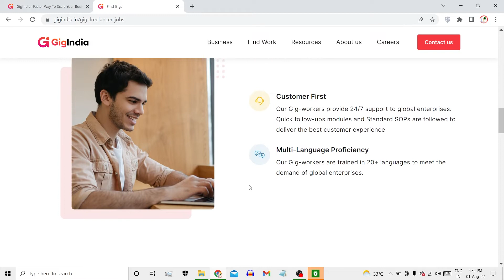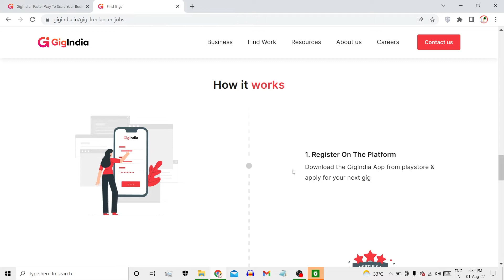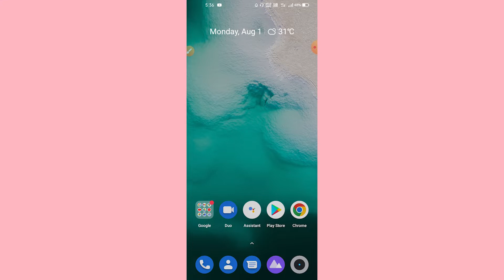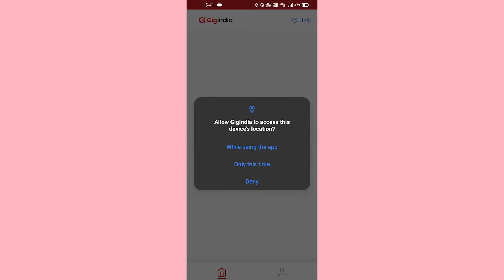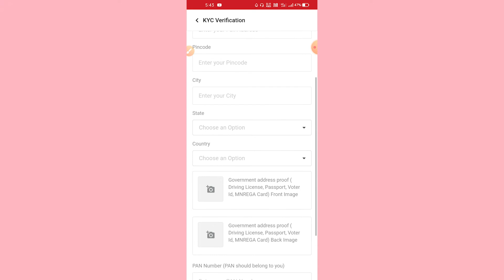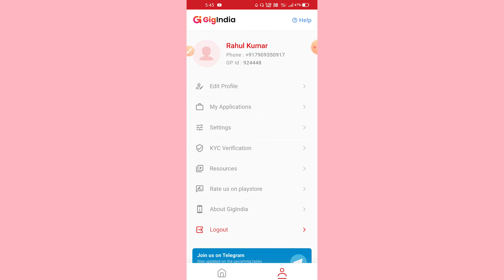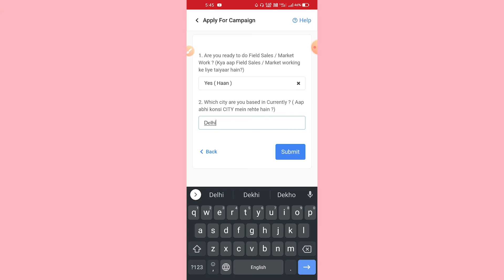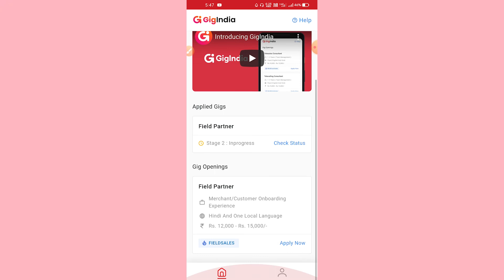Work From Home Jobs | Gig India Freelancer Job | part time jobs for students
Title : Work From Home Jobs | Gig India Freelancer Job |  part time jobs for students | Gig India

Top Users Searches :-

GigIndia app se paise kaise kamaye.
GigIndia se paise kaise kamaye.
how to earn money GigIndia app.
how to make money GigIndia app.
earn money GigIndia app.
make money GigIndia app
work from home jobs 2022.
part time jobs for student.
GigIndia review hindi.
GigIndia tutorial.
GigIndia se job kaise paye.
how to get jobs for GigIndia.
GigIndia se job kaise apply kare.
GigIndia website.
GigIndia data entry.
GigIndia app review.
GigIndia interview.
GigIndia voice recording.
gigindia field partner.
gigindia field partner job.

earning apps
ghar bhaithe paise kaise kamaye
free paytm cash
online money
self income
real income
daily income
online earning
money kamao

paytm cash
paytm
cash
earning
apps
earning website
real earning website
earning apps
best paytm cash earning app
earning app

(3) how to earn money online in hindi
(4) how to make money online.
(5) how to make money online hindi.
(6) part time job kaise paaye.
(7) full time job kaise paaye.
(8) ghar baithe online paise kaise kamaye.
(9) most popular earning apps.
(10) earning app in hindi.
(18) earning website today
(19) Money earning website 2022
(20) New real earning website 2022

Student Topic :-

(1) Part time jobs for student
(2) full time jobs for student
(3) part time jobs
(4) full time jobs
(5) student part time job without investment
(9) work from home jobs fresher
(10) work from home jobs housewife